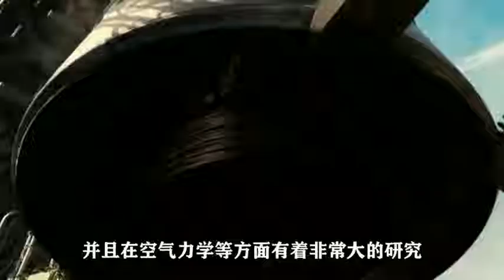钱学森回国后待遇有多高？有一项待遇，只有皇帝才能享受！